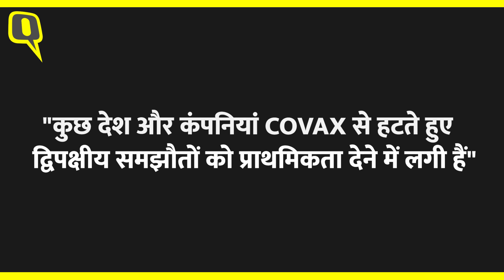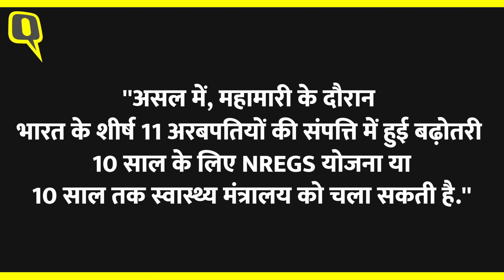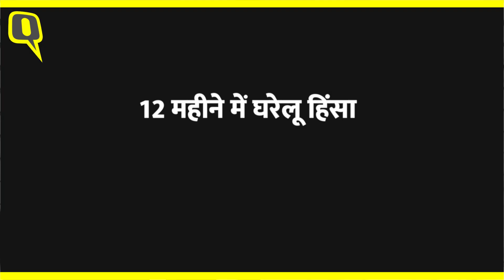Covid-19 ने भारत समेत दुनिया में बढ़ाई असमानता की खाई, कोरोना के साथ दूसरी बड़ी चुनौती । Quint Hindi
Corona के मामले में लग रहा है कि कुछ लोग और कुछ देश सिर्फ अपने बारे में सोचने की गलती कर रहे हैं और पूरी दुनिया को इसकी कीमत चुकानी पड़ सकती है. जब वायरस फैला तो चीन ने अपनी सोची, दुनिया को देर से बताया. नतीजा सामने है. अमेरिका ने WHO को मदद रोकी. अब जब इतनी तबाही के बाद वैक्सीन बनी तो फिर अमीर सिर्फ अपने बारे में सोच रहे हैं. दूरदृष्टि दोष की इंतेहा देखिए कि इससे खुद उन्हें भी घाटा हो सकता है. एक रिपोर्ट में बताया गया है कि अमेरिका, ब्रिटेन और यूरोपीय संघ अपने नागरिकों को COVID-19 वैक्सीन की लगभग 24 मिलियन खुराक दे चुके हैं - जो दुनियाभर में दी गई खुराकों की आधे से ज्यादा हैं - जबकि बड़ी संख्या में ऐसे भी देश हैं, जहां अभी टीकाकरण शुरू तक नहीं हुआ है. यूएन स्वास्थ्य एजेंसी प्रमुख ने एक बयान में कहा कि कम से कम 49 अमीर देशों में अब तक कोरोना वायरस वैक्सीन की 39 मिलियन खुराक दी जा चुकी हैं, जबकि एक न्यूनतम आय वाले देश में सिर्फ 25 खुराक दी गई हैं. WHO का ही कहना है कि जब तक एडवांस इकनॉमिज विकासशील देशों को वैक्सीनेशन ड्राइव तेज करने में मदद नहीं करते, तब तक कोरोनोवायरस महामारी से प्रभावित हुई उनकी अर्थव्यवस्थाओं के रिकवर करने में दिक्कत का सामना करना होगा. Oxfam की रिपोर्ट ‘द इनइक्वैलिटी वायरस’ में बताया गया है कि इस महामारी के चलते अर्थव्यवस्था पर मार पड़ने से लाखों गरीब भारतीयों की नौकरियां चली गईं, लेकिन अरबपतियों की संपत्ति में बढ़ोतरी हुई है.

1:34 WHO ने क्यों कहा एडवांस  इकनॉमिज को विकासशील देशों को वैक्सीनेशन ड्राइव तेज करने में मदद करनी होगी
2:42 Oxfam की रिपोर्ट ‘द इनइक्वैलिटी वायरस’ ने भारत में बढ़ती असमानता के बारे में बताया